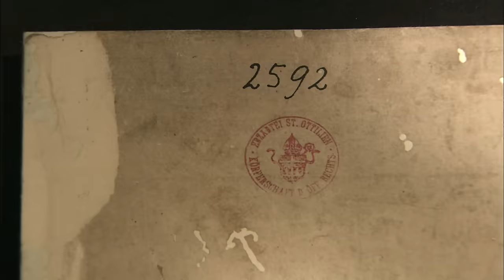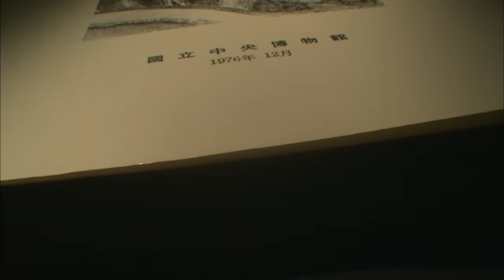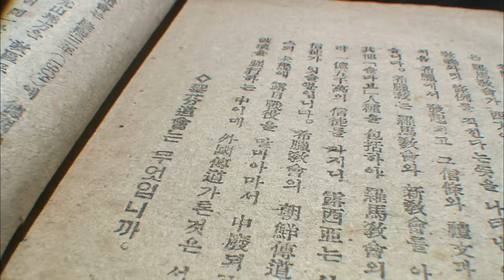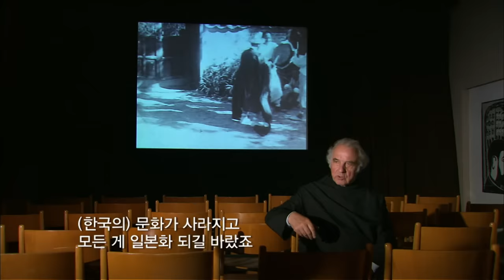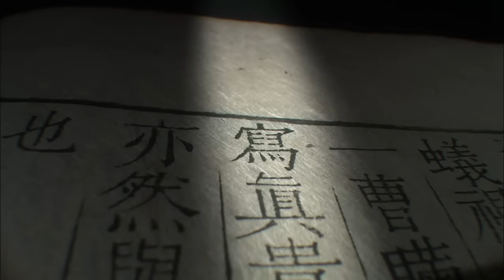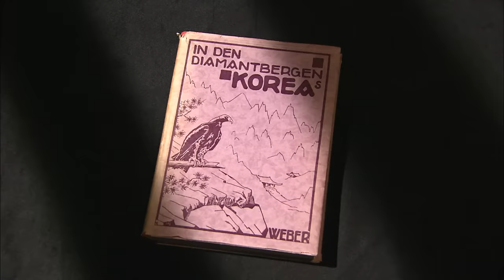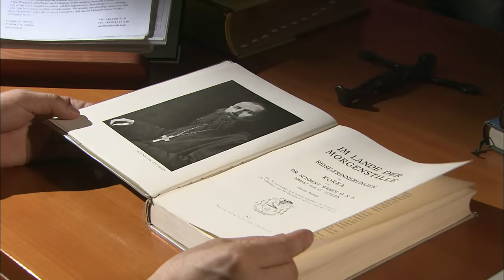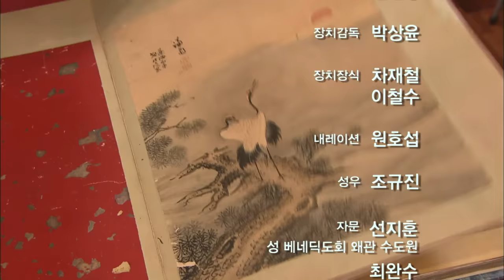KBS 역사스페셜 – 수도원에 간 겸재 정선, 80년 만의 귀향 / KBS 2009.10.3. 방송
- 독일 수도원에서 발견된 겸재 정선의 그림
1975년 독일 유학생 유준영은 우연히 한 수도사가 1927년 발간한 ‘금강산에서 (In den Diamantbergen Koreas)’라는 여행기에서 당시까지 국내에 알려진 적 없는 18세기 후반의 금강산 그림 ３점의 흑백사진을 보게 된다. 혹시 원본이 있을지도 모른다고 생각한 그는 문제의 책이 쓰인 독일 남부 오버바이에른의 성 베네딕도회 상트 오틸리엔（Sankt Ottilien) 수도원을 찾았고, 그곳 박물관에서 사진에서 본 그림을 포함해 모두 21 점의 한국화가 담긴 화첩(畵帖)을 발견한다.
화첩의 그림들엔 ‘겸재(謙齋) 정선(鄭敾)’이란 낙관이 선명했다.
조선 최고의 화가로 불리던 겸재 정선의 그림이 왜 독일의 수도원에 있었을까?

- 겸재에 반한 푸른 눈의 수도사, 노르베르트 베버
겸재의 그림이 실린 ‘금강산에서’를 쓴 사람은 성베네딕도회 상트 오틸리엔 수도원 초대 원장 노르베르트 베버이다．1909년 성베네딕도회의 한국선교를 결정한 그는 1911년과 1925년 두　차례　한국을　방문하여 전국을 돌며 290여 장의 사진과 수많은 그림, 일기와 메모 등을 남겼다. 진정으로 조선을 이해하고 사랑했던 그는 일제식민지배 아래 사라져가는 고유의 문화를 보존하기 위해 1915년　‘고요한　아침의　나라에서(Im Lande der Morgenstille)’란 책을 펴내고 1930년엔 같은 제목의 기록 영화까지 촬영했다. 1925년 6박 7일간 금강산을 두루 여행한 베버 신부는 외금강 온정리의 한 호텔에서 겸재 정선의 그림들을 접하게 된다. 금강산 전체를 아우르면서도 작은 암자와 계곡까지 빼놓지 않은 겸재의 표현 방식은 그를 매료시켰다. 성직자이자 화가이기도 했던 그는 금강내산전도(金剛內山全圖)를 포함한 정선의 21점이 담긴 화첩을 구입했고 한국의 미술을 유럽에 알리기 위해 독일 상트 오틸리엔 수도원으로 가져간다.

- 진경(眞景), 조선의 참모습을 담다
겸재 정선은 이른바 ‘진경(眞景)’을 확립하고 완성시킨 사람이다. ‘진경(眞景)’이란 ‘눈에 보이는 대로 그린 그림’이 아니라 ‘대상의 참모습을 담아낸 그림’이다. 눈에 보이는 형태나 색채는 생략하더라도 대상의 본질은 정확하게 표현해내는 것이 진경의 핵심이다. 겸재의 대표작 ‘인왕제색도(仁王霽色圖)’는 진경 화법의 독창성을 명확히 보여준다.
겸재는 흰 화강암 바위로 이뤄진 인왕산을 검게 칠했다.
바위산의 중량감과 위압감，그 산세의 기상을 전달하기 위해 ‘흰 것을 검게 반전(反轉)’시킨 독창적인 선택을 한 것이다.

- 80년 만의 귀환, 그리고 영원한 안식
1991년 성 베네딕도회 한국 왜관 수도원의 선지훈 신부는 상트 오틸리엔 수도원의 겸재 정선 화첩을 처음 접한다.
이후 선 신부는 화첩의 고국 반환 방법을 고민하게 되고, 2000년 동문 수학하던 예레미야스 슈뢰더 신부가 상트 오틸리엔의 수도원장이 되자 화첩 반환을 제안한다.그 무렵, 서구에서 겸재의 화첩은 고미술수집가들의 표적이 되고 있었다. 세계 각국의 경매회사들이 수도원을 찾았고, 뉴욕의 크리스티는 예상 경매가 50억 원을 제시했다. 2005년 8월, 상트 오틸리엔 수도원은 한국의 형제 수도원인 성 베네딕도회 왜관수도원에 화첩을 돌려줄 것을 결정했다. 80년간 긴 여행을 마치고 돌아온 겸재 정선의 화첩이 드디어 조국의 품에서 영원한 안식을 찾게 된 것이다.

신역사스페셜 12회– 수도원에 간 겸재 정선, 80년 만의 귀향 (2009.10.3.방송)